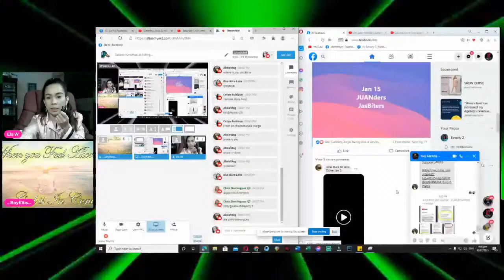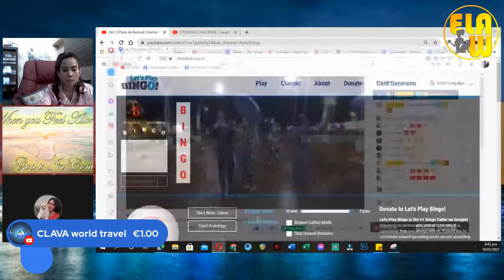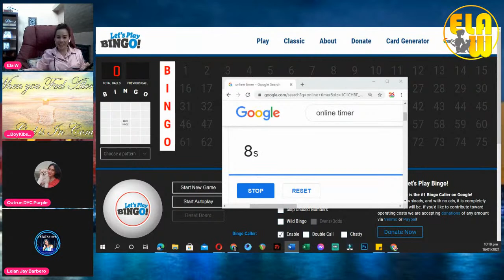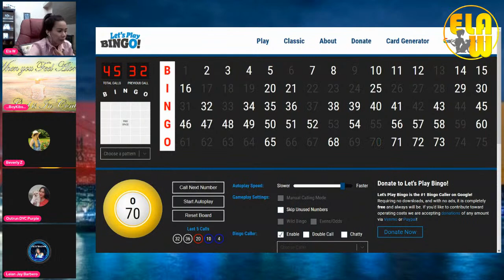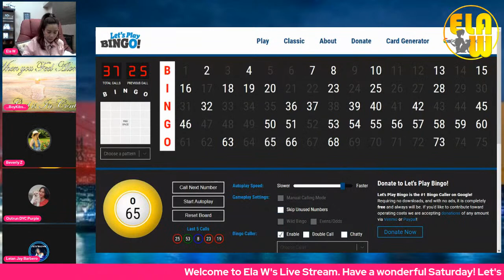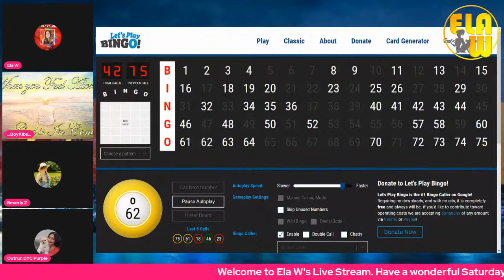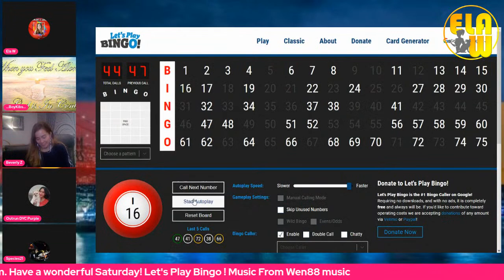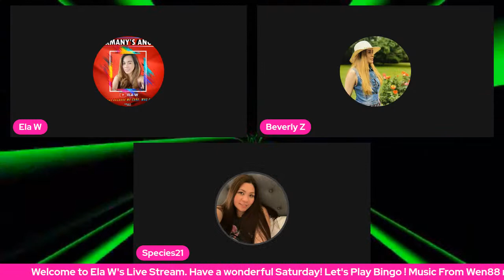Sabado Kantahan at PaBingo ni ELa W | Laro Tayo!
Pls connect and make friends with the Furbulous ELA! May God bless y'all more and more! I meow you all!

PurrFect Life of MOlly
😻💕 @Baroy Dacu Vlog​

Furr-tunate Abby meowmbers:
😻💖 @Outrun DYC​
😻💖 @Juan The Bored Artist​
😻💖 @Elleinad 1976​ 😻💖 @Mamey Pink
😻💖  @Jomar Chasing Moments​
😻💖 @dzey nick

Claw-Some Amy meowmbers:
😻💕 @OMG! Model​
😻💕 @Beverly Z​
😻💕 @Aimz D vlog​
😻💕 @Marlon Labitag​
😻💕 @Jessy Russ​
😻💕 @Blissful CJ​
😻💕 @Momzzy JanskieTV​
😻💕 @Richel graham​
😻💕 @Chile Dominguez​
😻💕 @Marinosvlog TV​
😻💕 @Coffee and Jam with Krizz​
😻💕 @MHEYR media​
😻💕 @SandyJr Vlogs​
😻💕 @Arlyn Tacloy​
😻💕 @ipatric tv​
😻💕@Sagitta Rious​
😻💕@Indayriza dolny​